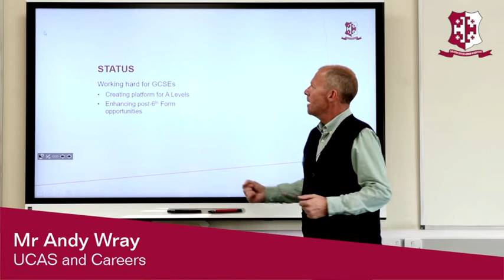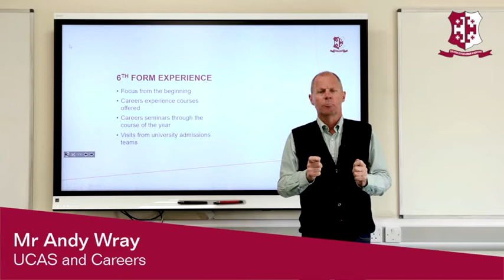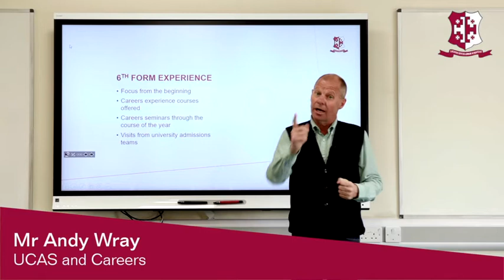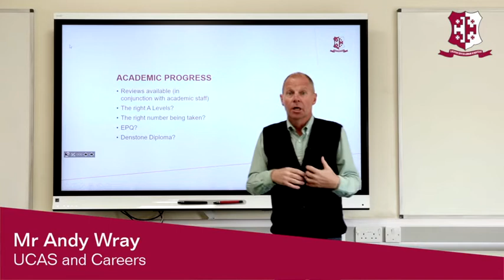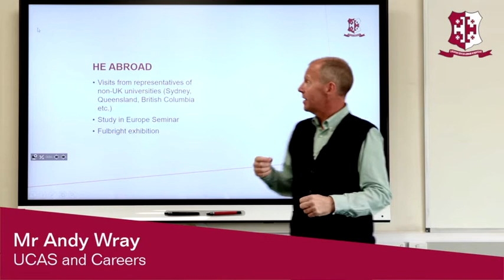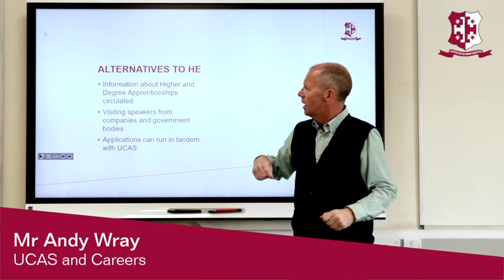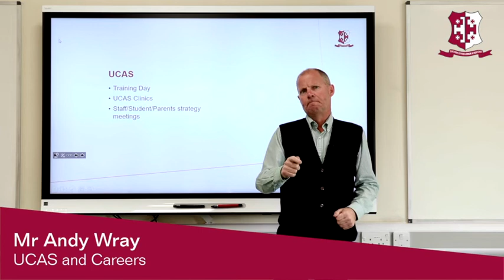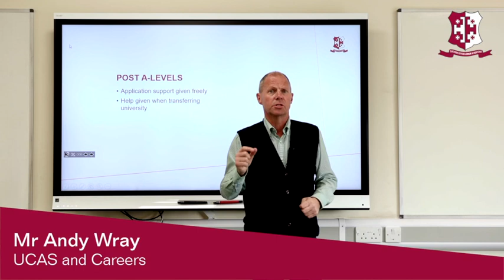Denstone College Sixth Form Experience